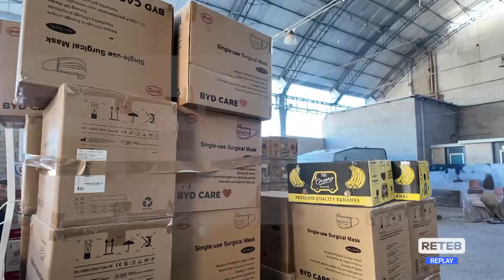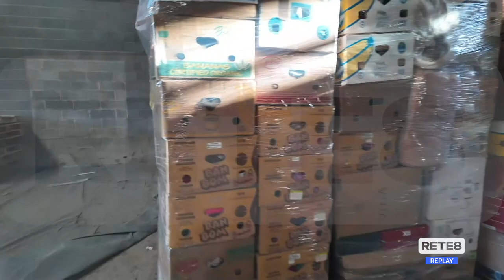Solidarietà - Aiuti alle popolazioni in difficoltà